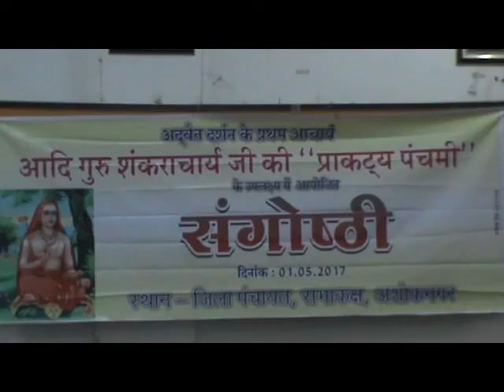SR Ashoknagar जिला प्रशासन ने पहली बार मनाया संक्राचार्य जयंती